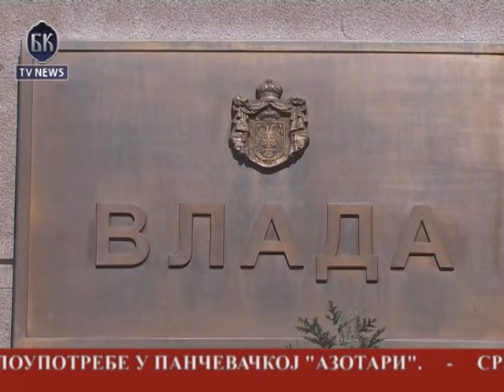BKTV News TELEFAKT 11 06 2013